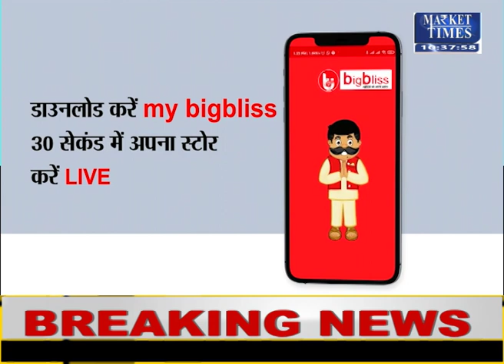18 जिलों में भारी बारिश का अलर्ट